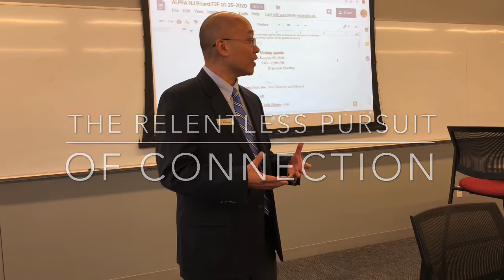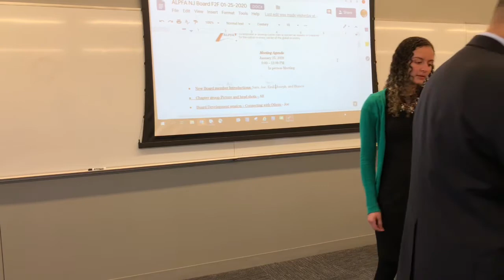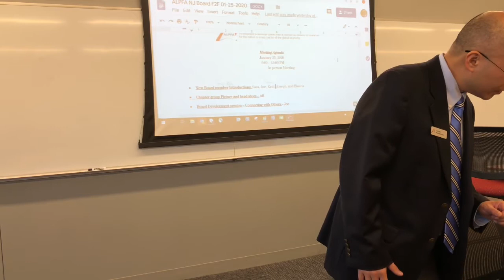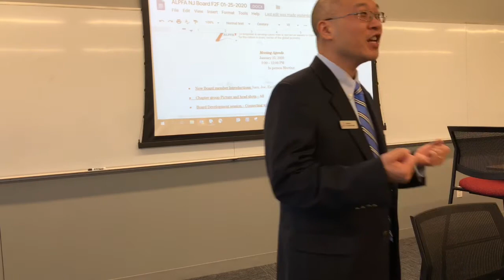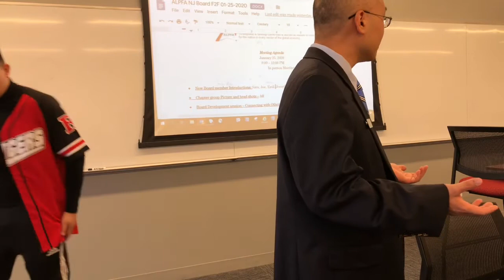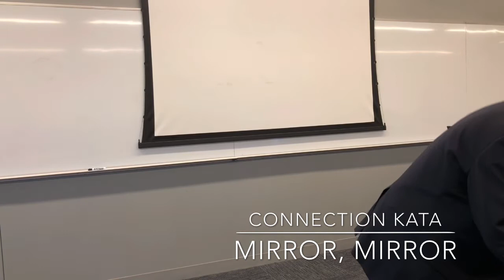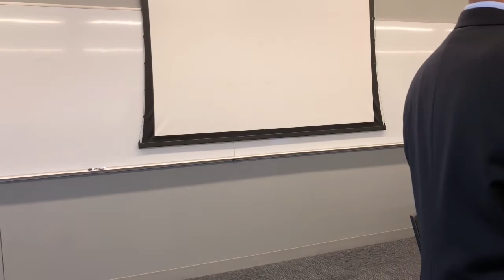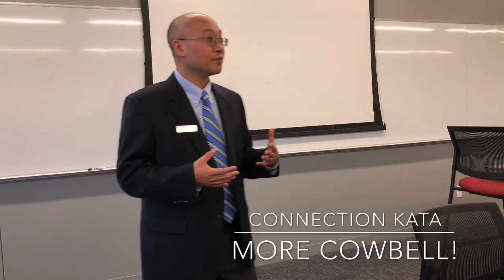The Relentless Pursuit of Connection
ALPFA NJ Chapter Board Training, January 25, 2020

Training on the fundamental principles of Connection delivered to the ALPFA NJ Chapter Board at Rutgers Business School.

We covered the 3 Be's of Connection, as well as several Connection katas to help the board members strengthen their ability to connect with anyone, anytime, anywhere.

The 3 Be's of Connection
1. Be Vulnerable
Connection kata: En Garde!

Connection kata: Vulnerability Spectrum

2. Be Curious
Connection kata: Mirror, Mirror
Connection kata: More Cowbell!

3. Be Dancing
Connection demo: Leading

Joe Kwon is the Connection Counselor — through executive coaching, keynote presentations and online courses he teaches busy professionals how to connect with anyone, anytime, anywhere. He is the host of the podcast Why It Works, which uses entertaining movies and television to explore the hidden principles behind why things work. His ground-breaking book “Unlock Your Charisma” finally identifies the mechanism that actually generates charisma.

FIND OUT why most articles on how to get more charisma will lead you nowhere and what you should do instead.

1. GET FREE guides, connection advice and Charisma Katas when you sign up to the Connection Counselor community today

3. WORK or COLLABORATE with me

👉 LISTEN
Why It Works is a podcast that explores the hidden principles that can improve your life